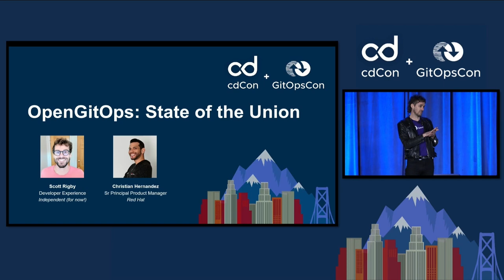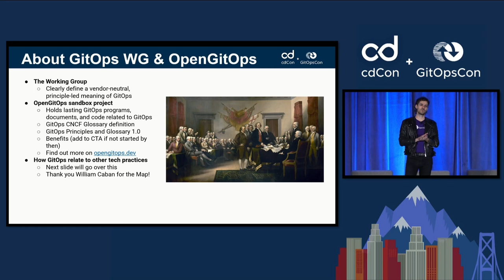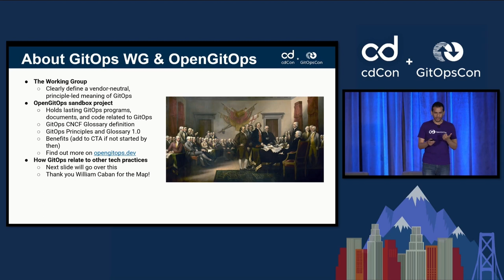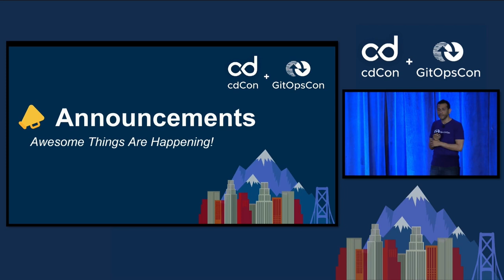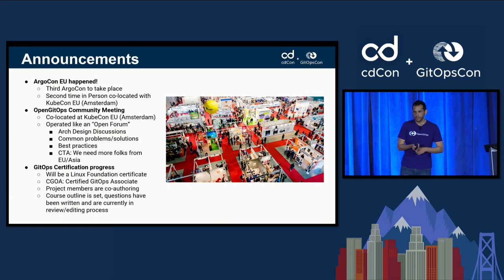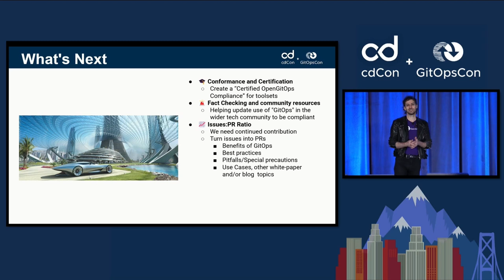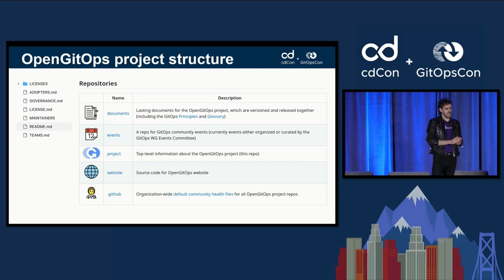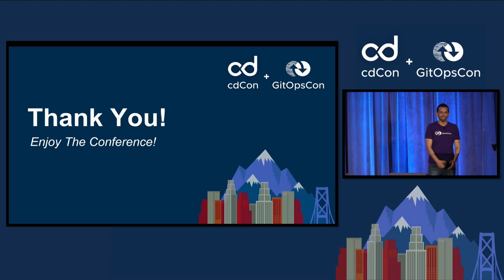Keynote Session: State of the Union: OpenGitOps - Scott Rigby, & Christian Hernandez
Keynote Session: State of the Union: OpenGitOps - Scott Rigby, Developer Advocate, Independent & Christian Hernandez, Senior Principal Product Manager, Red Hat